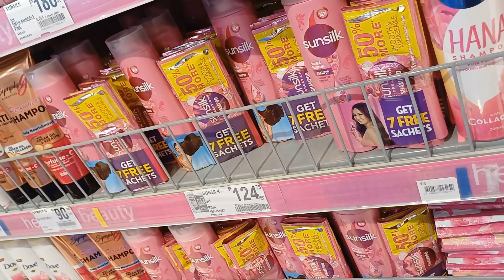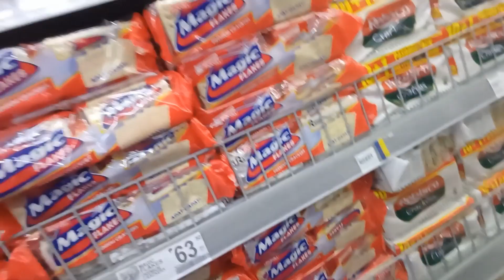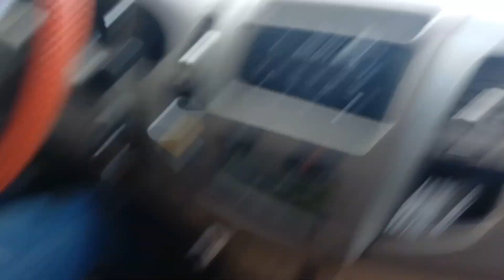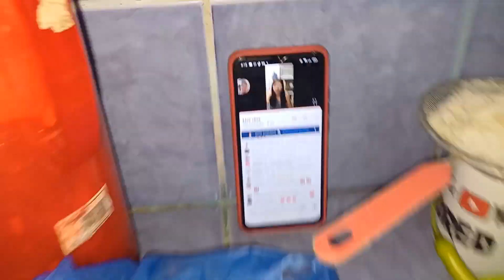RAMPA NG MGA BABAE | HINDI BUNDOK ANG NILAKAD NATIN | RITZ VLOG | KINDRED TV